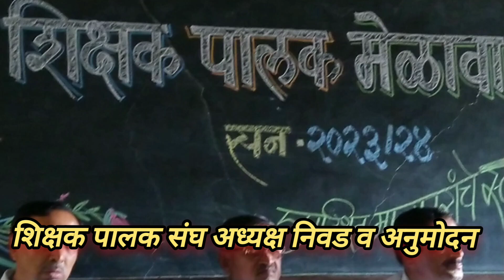सांस्कृतिक कार्यक्रम सूत्रसंचलन अध्यक्ष निवड व अनुमोदन पालक मेळावा सूत्रसंचालन शुभदा विद्यालय